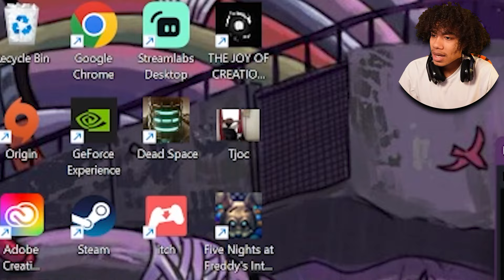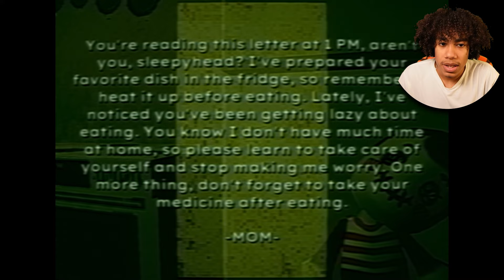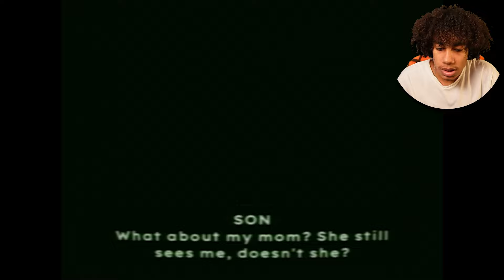Never Played a Game so Depressing and Dark | Bad Parenting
Guys this is a very explicit game so be WARNED but Bad Parenting entails what you think... Bad Parenting, lets unwrap this story and figure out WHATS GOING ON!!!

~Love Yall❤️